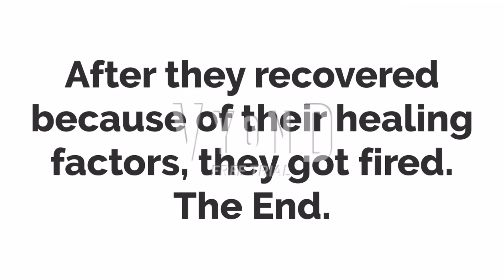Classic Bowser Jr. & Classic Pom Pom For Hire #4: Manchu Wok (Ft. Buzz Buzzard)